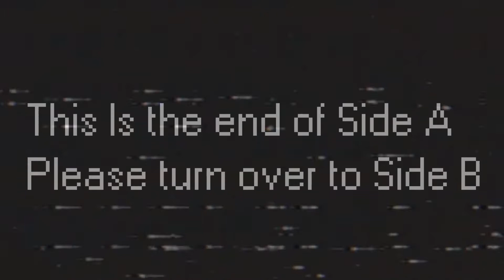I WILL GET EVERY ITEM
terraria but i get every item.